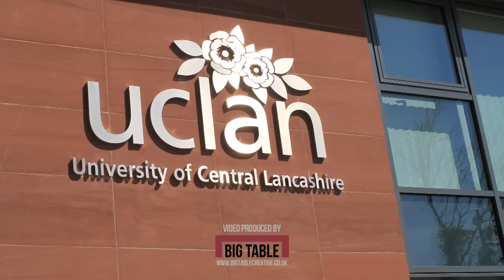Interview with Trevor Wood-Harper